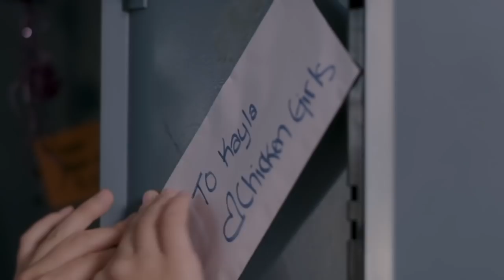The Truth About Brat TV's Chicken Girls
Brat TV is producing plenty of shows that are popular with kids today, but you won’t find it by simply flipping through channels on your television. Brat TV is a web network which releases all of its episodes online, and its show Chicken Girls, a drama that production chief Asher Levin says is inspired by hit teen shows of the ‘80s and ‘90s, was an immediate hit.

The success of the series has led to a Chicken Girls movie and even a book deal. From the show's unique beginnings to the success of its stars, let’s take a look at the truth about Brat TV’s Chicken Girls.

Brat TV takes a big risk | 0:00
You've seen that school before | 1:45
Indiana Massara lands the gig | 2:59
The stars get a big surprise | 3:54
The making of the movie | 4:37
A snack-time dust up? | 5:59
Getting that real life education | 6:44
Indiana Massara grows up on screen | 7:54
Brothers and sisters on set | 8:54
Real storylines for teens | 10:10
Can you name that song? | 11:38
Talent behind the scenes | 12:47